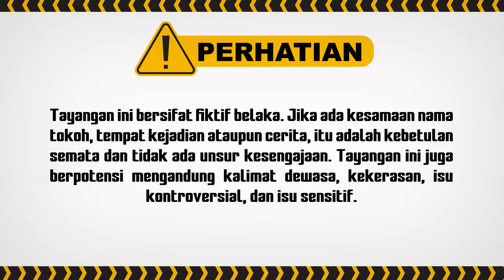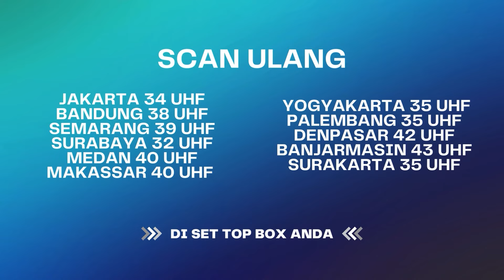Setya Sangat Berharap Untuk Ketahui Siapa Pembunuh Hans | Berbagi Suami ANTV Eps 35 (8/8)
Aisyah yang melihat kecelakaan tersebut menyelamatkan Dimas dan membawanya ke rumah karena ia tidak punya uang untuk ke rumah sakit. Aisyah merawat Dimas hingga sadar. Kehadiran Dimas menimbulkan kesalahpahaman penduduk desa sekitar. Dimas dan Aisyah dianggap berbuat maksiat. Warga kemudian menuntut mereka menikah jika tidak ingin Aisyah diusir dari desa. Dimas yang merasa berutang budi akhirnya setuju untuk menikahi Aisyah. Aisyah yang tidak tau jika Dimas sudah berkeluarga, harus menjalani kehidupan barunya di Jakarta dengan penuh tekanan. Terlebih lagi, ternyata Aisyah memiliki rahasia masa lalu dengan Bianca.

Kini beragam tayangan kesayangan anda di ANTV bisa disaksikan kapan saja dalam genggaman tangan.
000010
000011